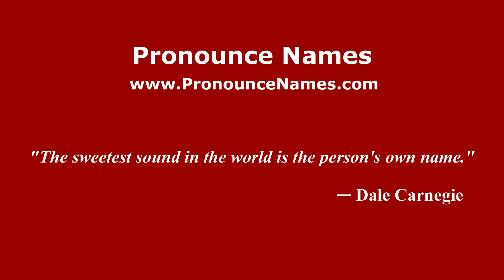How to pronounce Fortunato Rocchi (Italian/Italy) - PronounceNames.com